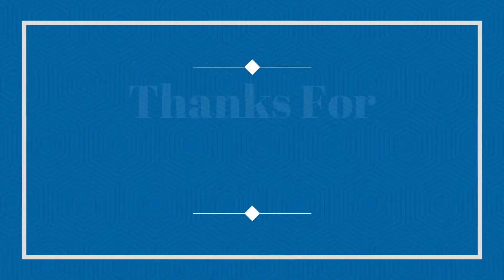Random Buses/Coaches & Mini Buses 21/02/2022